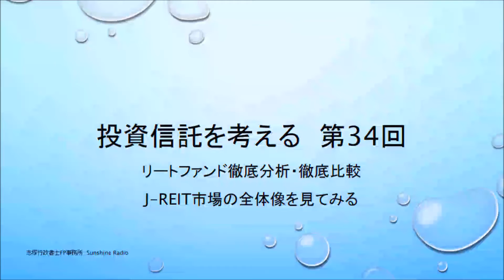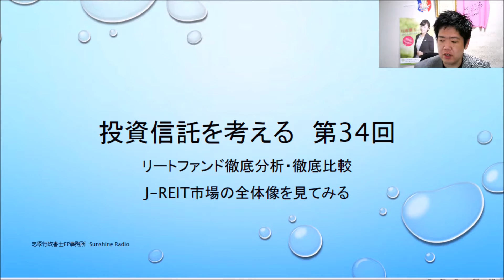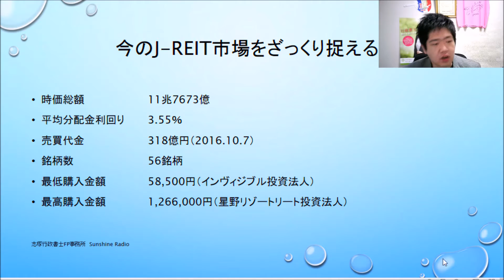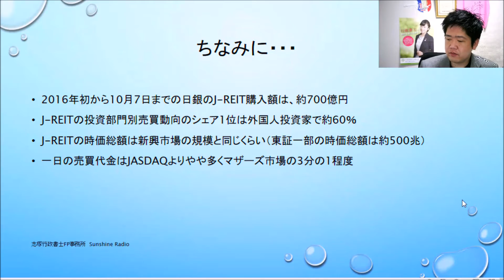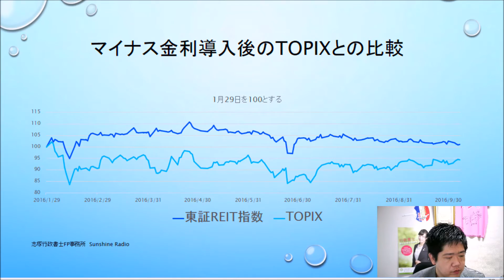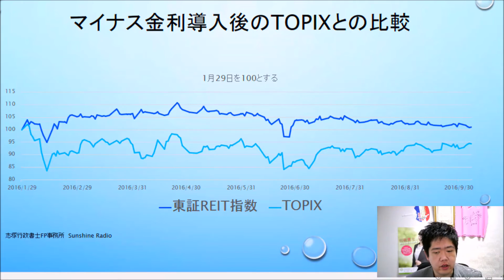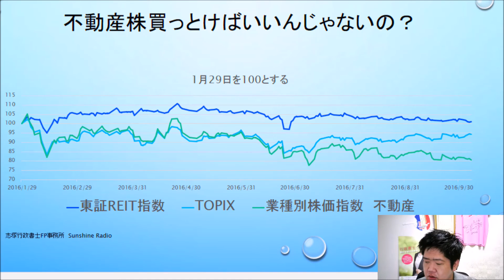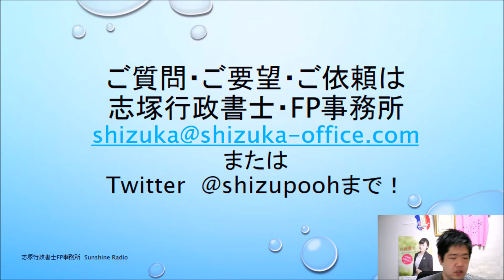J-REITの今を探る！REITファンド徹底分析徹底比較 投資信託を考える第34回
意外と知らないJ-REITの基本情報をさっとおさらい。そして、マイナス金利導入後のJ-REITの動向。株買った方がいいの？不動産株買った方がいいんじゃない？REIT市場全体を見ていきます